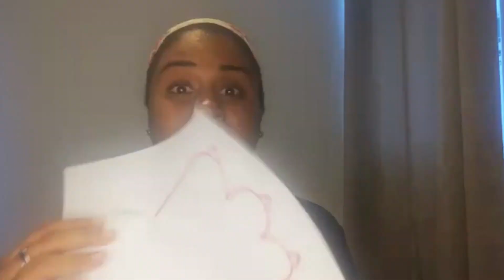Grafo Junio 18